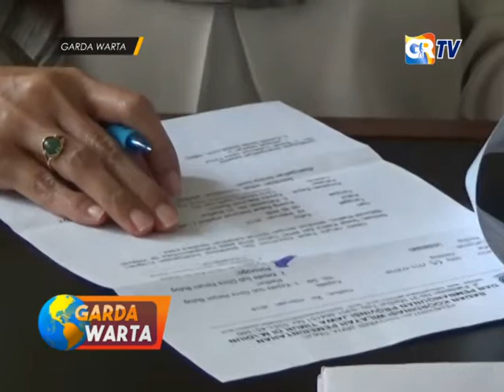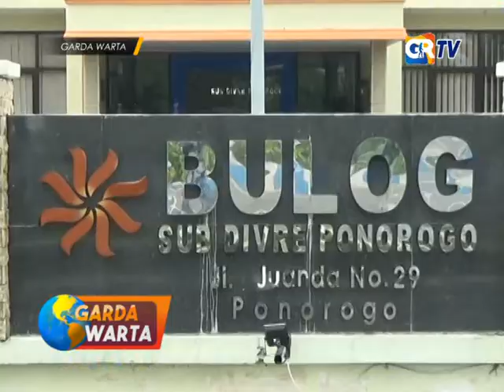PONOROGO - BULOG Ponorogo Belum Maksimalkan Penyerapan Gabah Petani